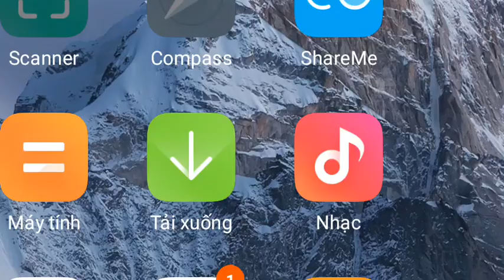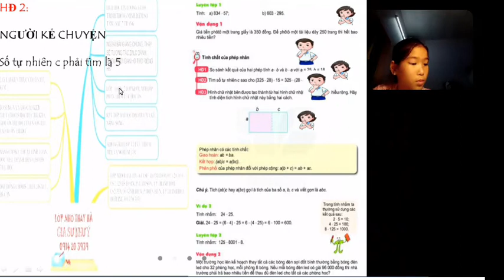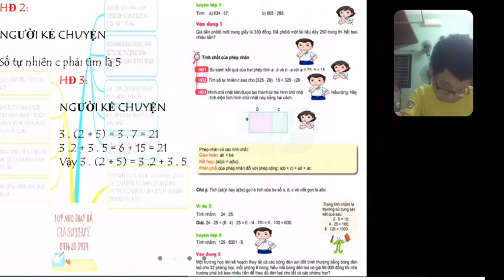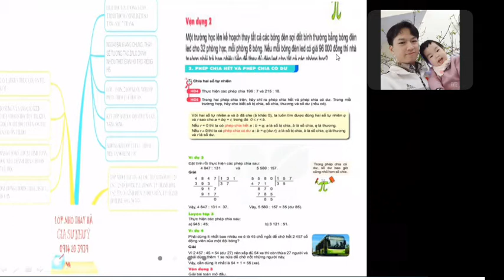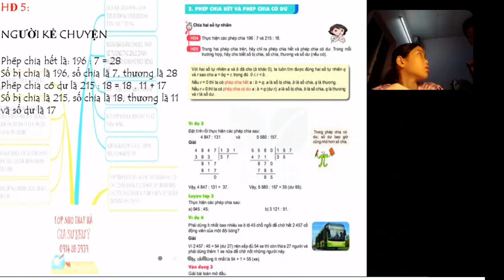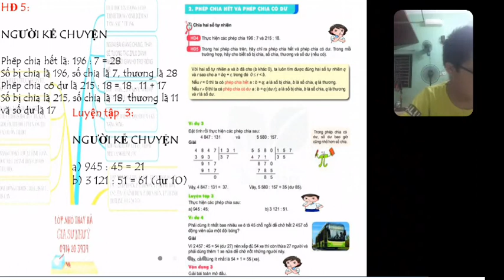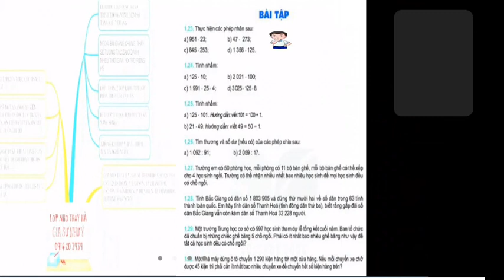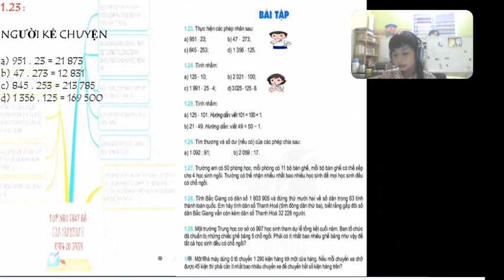9 tháng 9, 2021